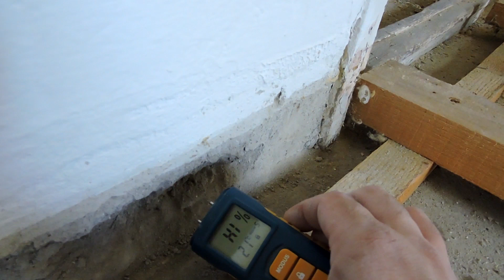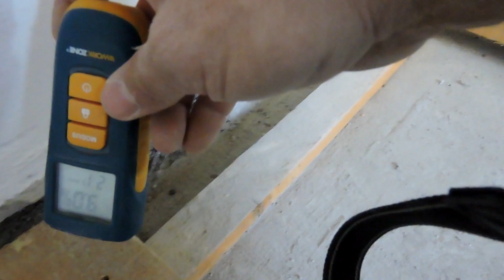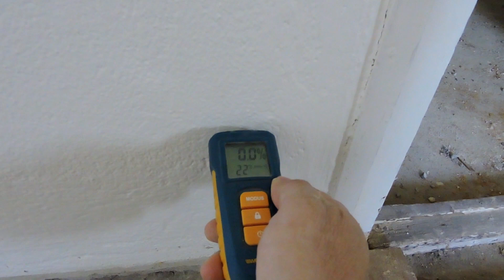Nedves fal a padlószint alatt. Ezért gond a betonozás, a cementes vakolat a vályogházban.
Ebben a videóban újabb és újabb bizonyítékok fedődnek fel, alátámasztva minden eddigi állításom hitelességét, miszerint nem jó vályognak sem az aljzatbetonozás, sem a malteros vakolat és sorolhatnám még tovább, hogy mi az, ami nem jó.